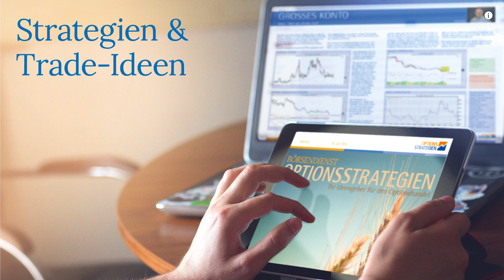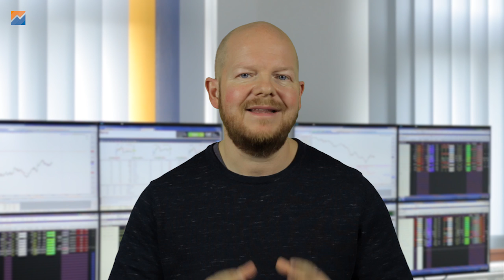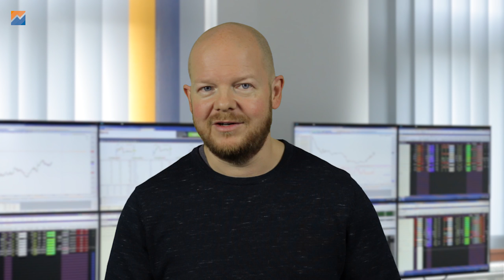Wie viel Zeit braucht man wirklich zum Börsenhandel?